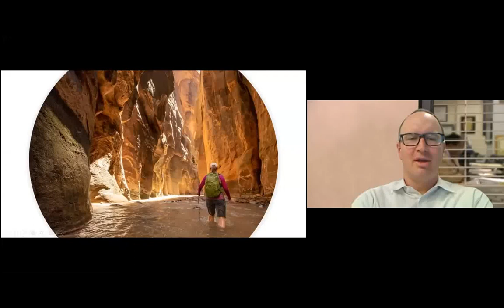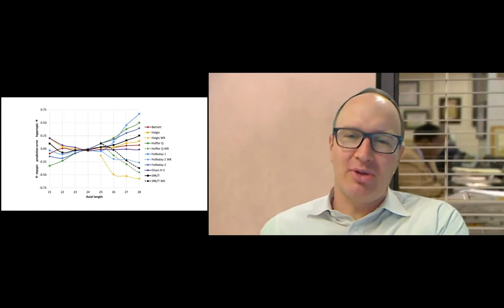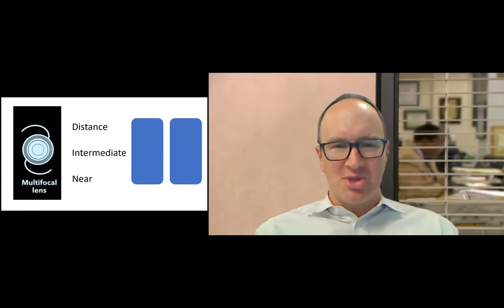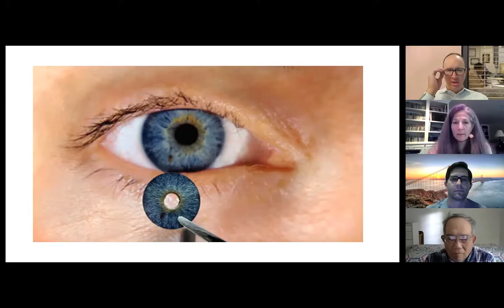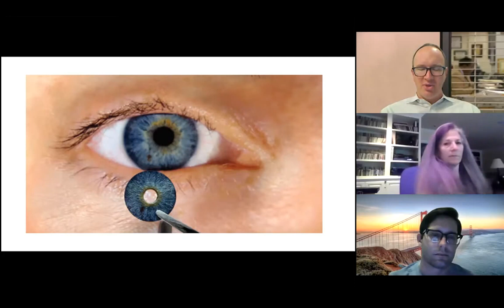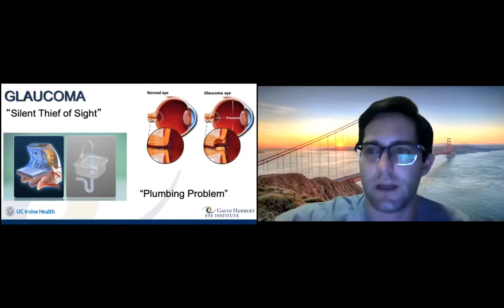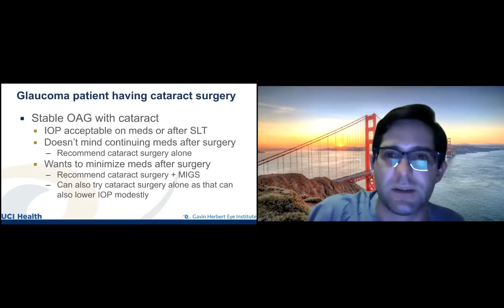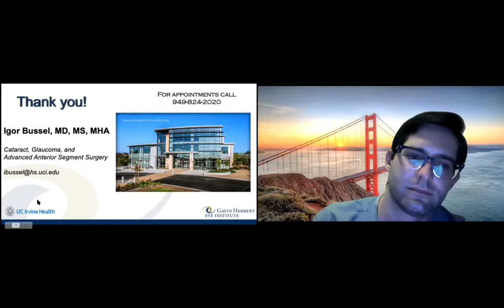2021 Community Lecture Series: Cataracts and Glaucoma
This month's lecture on Cataracts and Glaucoma features:

Dr. Igor Bussel on how to manage glaucoma as it related to cataract surgery

Dr. Matthew Wade on novel technology in cataract surgery and how to prepare

Learn more about our Community Lecture Series and register for an upcoming Lecture